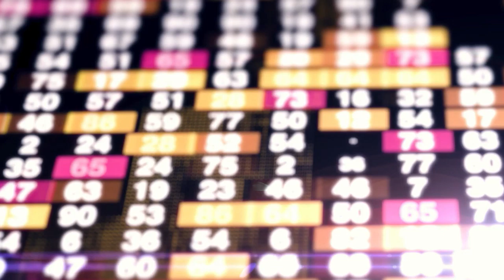La Minute Éco - EasyJet relance ses vols à Bordeaux pour Noël